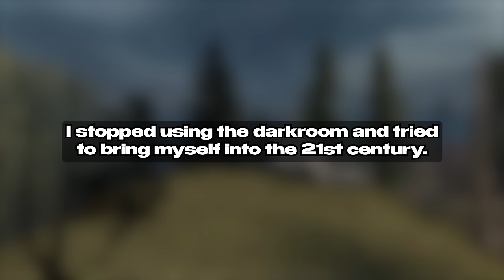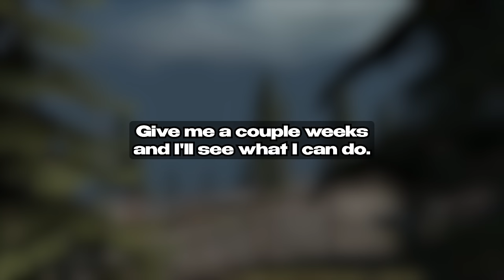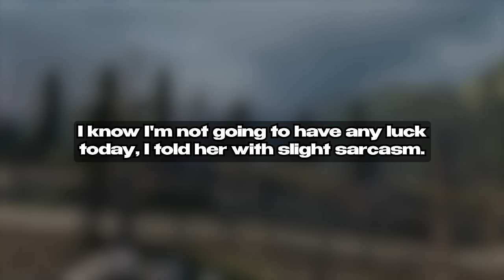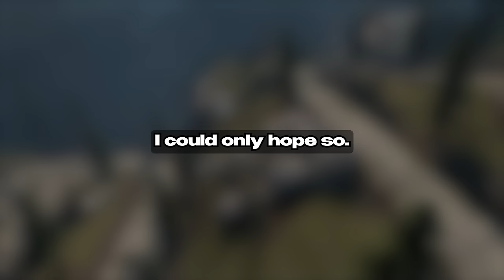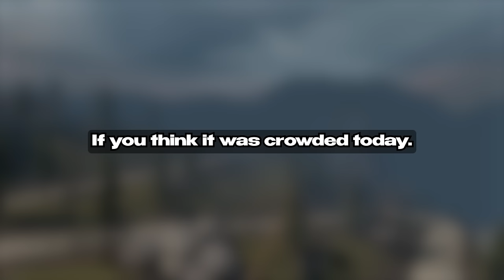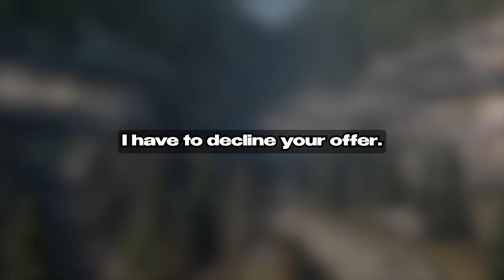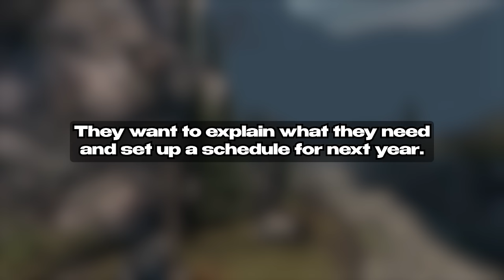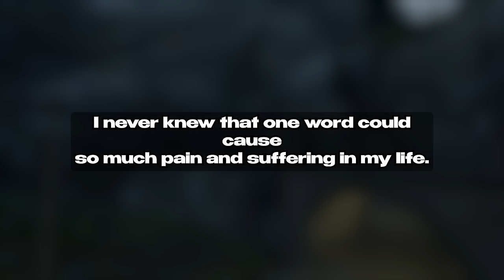I Recorded My Wife Cheating On Me With 9 Men And Showed It To Her In-laws Revenge Story Audio Book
I Recorded My Wife Cheating On Me With 2 Men And Showed It To Her In-laws Revenge Story Audio Book

Our Creative Process:

1. Brainstorm, research, script, and refine ideas to craft engaging content.
2. Bring the script to life through dynamic voice acting, injecting our unique perspectives and flair.
3. Capture captivating drone footage to set the stage for our video background.
4. Edit the video, adding captions, enhancing audio, and fine-tuning visuals for maximum impact.
5. Conduct a final quality check, ensuring our content meets our channel's high standards. If needed, make adjustments to elevate the video further.